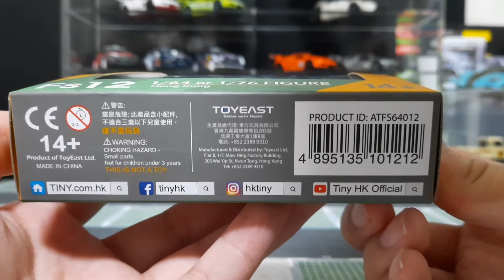Tiny 1/64 Figures For Diecast Cars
Thanks! I also review Hotwheels, Tomica, Mini GT and more!